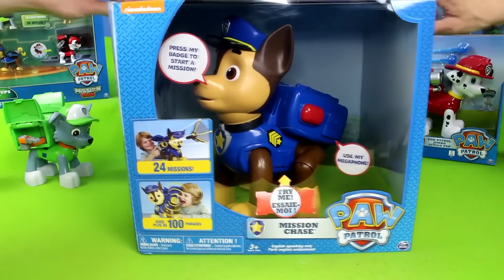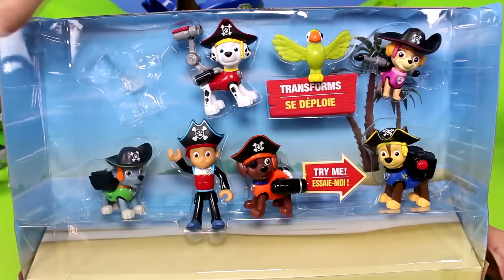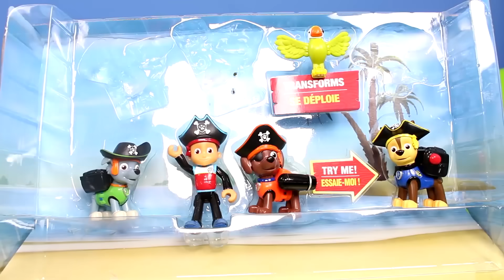Diferentes figuras de ação para cães para crianças